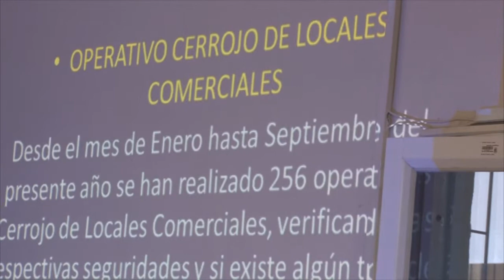JUAN CARLOS VEINTIMILLA – JEFE CIRCUITO PUERTO LÓPEZ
MESA DE SEGURIDAD SE REÚNE PARA ANALIZAR TEMA
POLICÍA EXPLICA SU TRABAJO